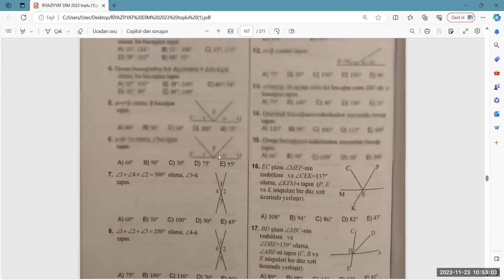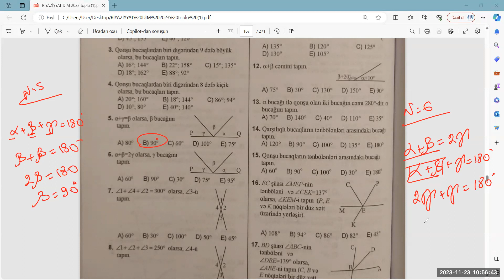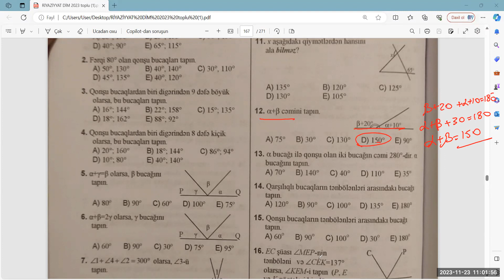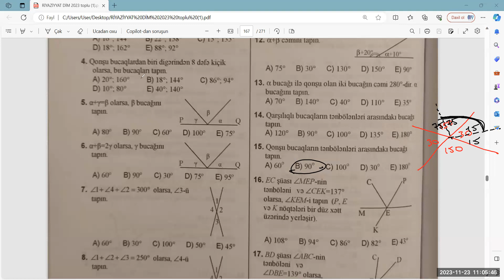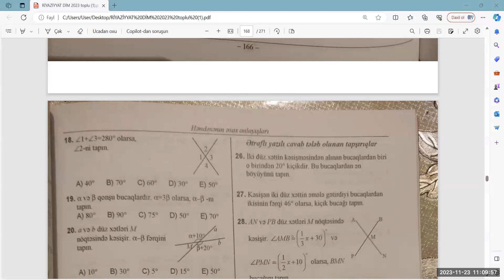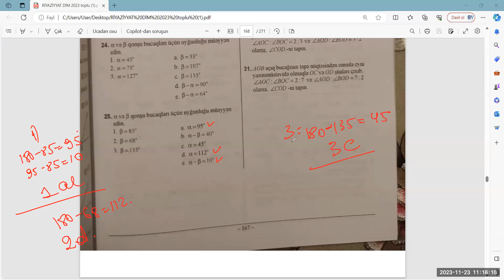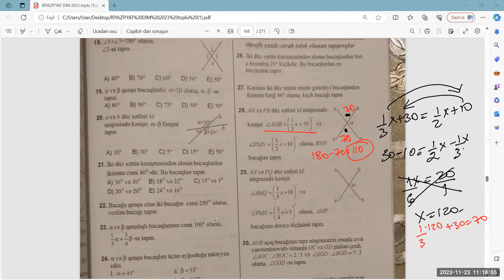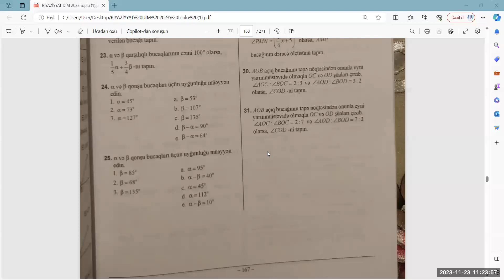Həndəsənin əsas anlayışları 3 Qonşu və qarşılıqlı bucaqlar ( səhifə 166, 167)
ARZU YAŞARQIZI  İLƏ  RİYAZİYYAT VƏ MƏNTİQ  DƏRSLƏRİ.
Riyaziyyat 2023 DİM Dövlət imtahan mərkəzi
Həndəsənin əsas anlayışları 2 . Bucaq. Bucaqların ölçülməsi. Bucağın tənböləni ( səhifə 164,165,166)
Həndəsənin əsas anlayışları 1 . Düz xətt, şüa, parça. Parçaların ölçülməsi( səhifə 162,163,164)